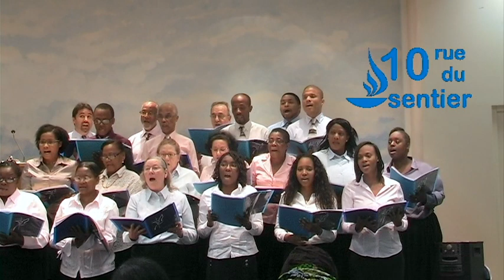Tel que je suis